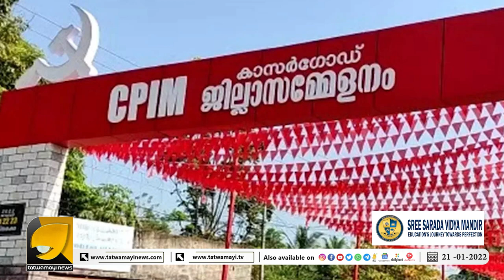തിരുവാതിരയും ഗാനമേളയുമായി മരണത്തെ സ്വീകരിക്കുന്നവർ I CPIM KERALA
നിയന്ത്രണങ്ങൾ കടുപ്പിക്കുമ്പോഴും പാർട്ടിക്ക് എന്തുമാകാമെന്ന അവസ്ഥ